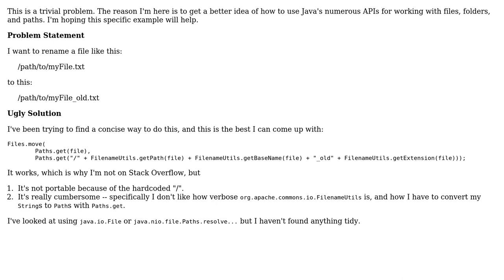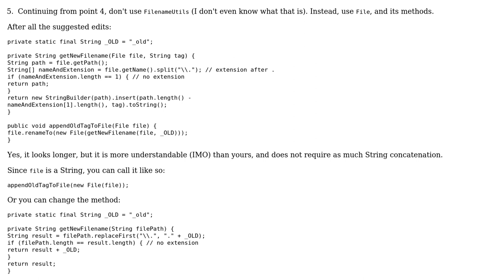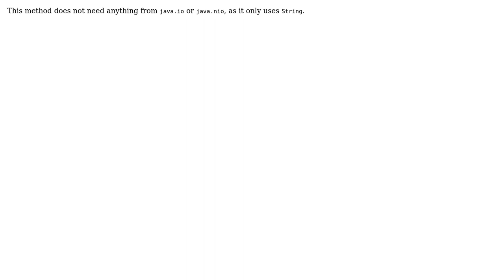Code Review: Adding "_old" to a file name (2 Solutions!!)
Code Review: Adding "_old" to a file name

With thanks & praise to God, and with thanks to the many people who have made this project possible! | Content (except music & images) licensed under CC BY-SA | Music | Images & others | With thanks to user TheCoffeeCup user Jamal user Elephants on Parade user Antot and the Stack Exchange Network Trademarks are property of their respective owners. You are responsible for your own actions.